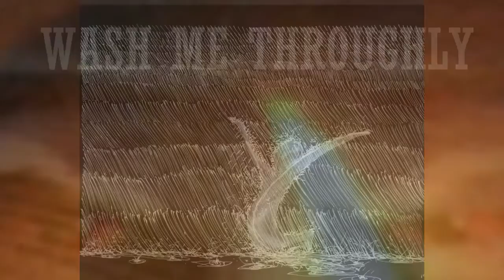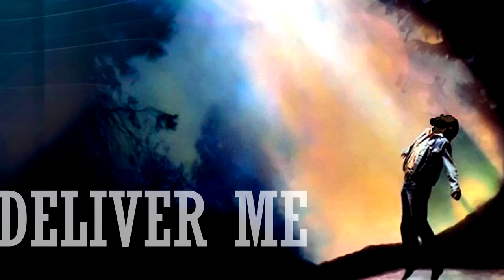Psalms 51 KJV !!!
Psalms 51
1¶[[To the chief Musician, A Psalm of David, when Nathan the prophet came unto him, after he had gone in to Bathsheba.]] Have mercy upon me, O God, according to thy lovingkindness: according unto the multitude of thy tender mercies blot out my transgressions.

2Wash me throughly from mine iniquity, and cleanse me from my sin.

3For I acknowledge my transgressions: and my sin is ever before me.

4Against thee, thee only, have I sinned, and done this evil in thy sight: that thou mightest be justified when thou speakest, and be clear when thou judgest.

5Behold, I was shapen in iniquity; and in sin did my mother conceive me.

6Behold, thou desirest truth in the inward parts: and in the hidden part thou shalt make me to know wisdom.

7Purge me with hyssop, and I shall be clean: wash me, and I shall be whiter than snow.

8Make me to hear joy and gladness; that the bones which thou hast broken may rejoice.

9Hide thy face from my sins, and blot out all mine iniquities.

10Create in me a clean heart, O God; and renew a right spirit within me.

11Cast me not away from thy presence; and take not thy holy spirit from me.

12Restore unto me the joy of thy salvation; and uphold me with thy free spirit.

13Then will I teach transgressors thy ways; and sinners shall be converted unto thee.

14Deliver me from bloodguiltiness, O God, thou God of my salvation: and my tongue shall sing aloud of thy righteousness.

15O Lord, open thou my lips; and my mouth shall shew forth thy praise.

16For thou desirest not sacrifice; else would I give it: thou delightest not in burnt offering.

17The sacrifices of God are a broken spirit: a broken and a contrite heart, O God, thou wilt not despise.

18Do good in thy good pleasure unto Zion: build thou the walls of Jerusalem.

19Then shalt thou be pleased with the sacrifices of righteousness, with burnt offering and whole burnt offering: then shall they offer bullocks upon thine altar.